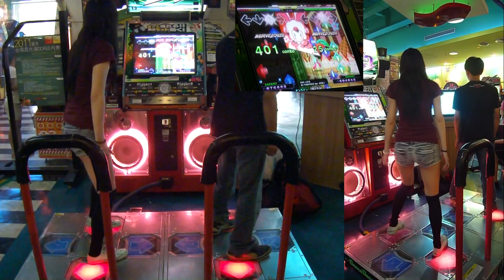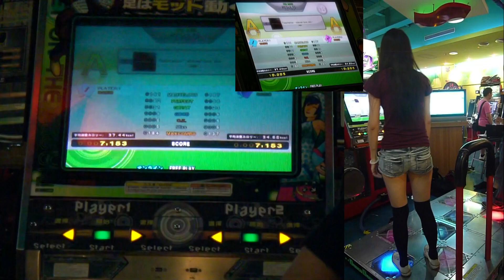[2011夏末 真光湯DDR店內賽] 01 勝部第一輪 A組 azuki vs WERO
event : 2011夏末 真光湯DDR店內賽 DAY2 一般組
rules : 8~16人參賽 SP限定 雙敗淘汰

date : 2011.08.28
location : 台南真光湯姆熊

phase : 勝部第一輪 A組
players : azuki vs WERO

songs & results :

MAX LOVE (ESP) expert single Lv.11
selected by azuki
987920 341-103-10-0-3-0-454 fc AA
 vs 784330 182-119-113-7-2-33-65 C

Fascination ~eternal love mix~ (BSP) basic single Lv.11
selected by WERO
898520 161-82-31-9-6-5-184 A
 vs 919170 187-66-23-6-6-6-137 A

total score :
勝：azuki 1886440
負：WERO 1703500